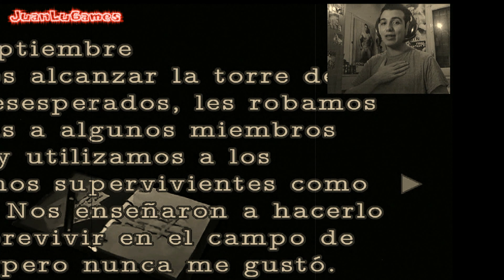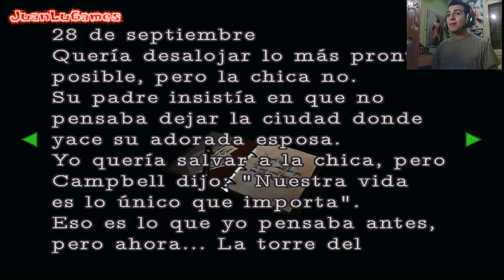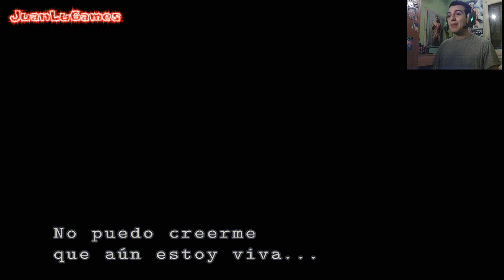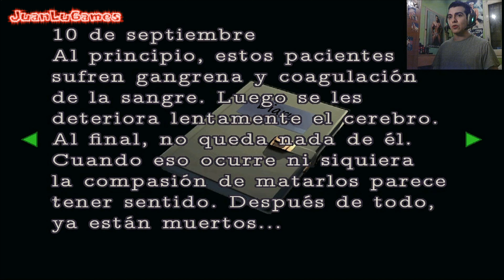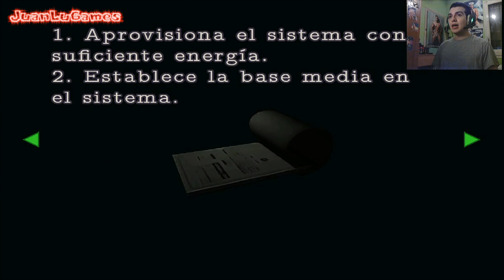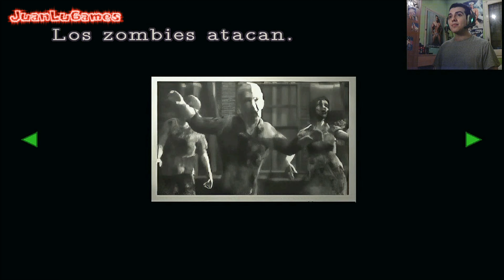Resident Evil 3 Nemesis 1999 - (4K) - Español - (Modo Difícil) - Agente Vacuna + Llave Parque - #5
Voces en Español con doblaje por mi en directo, espero que lo disfrutéis conmigo chicos!!!
Resident Evil 3 Nemesis HD Remasterizado (Versión Dolphin)  - GameCube - PAL 25FPS - Español - (Widescreen GAMECUBE)

(Objetos Especiales) + (Mapas) + (Llaves)
1 - Herramienta Plata - 2:04
2 - Llave Cadena Chronos - 3:58
3 - Bola de Cristal + Ámbar + Obsidiana - 8:23
4 - Herramienta Oro - 10:16
5 - Mapa Hospital - 21:27
6 - Grabadora - 21:33
7 - Llave Enfermería - 24:22
8 - Base Vacuna - 26:24
9 - Base Media - 27:23
10 - Agente Vacuna - 29:29
11 - Llave Parque - 39:23

(Encuentros con Nemesis)
6 - 4:41
7 - 32:30
8 - 35:35

(Especial Armas)
1 - Rifle Asalto - 36:31 -
(Si es la primera vez que juegas y derrotas a los Nemesis te pueden dar Balas Infinitas con 1 sola Arma)

(Zonas para Desbloquear) + (Consejos)
1 - Escaleras para Subir con cosas interesantes - 1:04
2 - Uso de la Llave Torre Reloj - 1:26
3 - Puzle Caja de Música con la Llave Cadena Chronos - 2:47
4 - 1 Uso de la Llave Cadena Chronos - 4:10
5 - 2 Uso de la Llave Cadena Chronos - 5:50
6 - Puzle de los Relojes para conseguir Herramienta Oro - 9:22
7 - Mezclar Herramienta Plata + Oro - 10:31
8 - Uso de la Herramienta Chronos - 11:09
9 - Momento de Carlos en ROPA INTERIOR - 16:45
10 - Empezamos a usar a Carlos Oliveira - 17:17
11 - Empujar la Campana con Carlos - 18:15
12 - Uso de la Grabadora para activar el Ascensor - 21:47
13 - Ir al Piso -3 - 22:09
14 - Ir al Piso 3 - 23:39
15 - Importante ir a la Pizarra de aquí ya que si no lees esto, Carlos no Pillara la Llave - 23:53
16 - En este cadaver en tu partida suele salir el código para la vacuna - 25:10
17 - Uso de la Llave Enfermería - 25:25
18 - Empujar con Carlos en el hueco adecuado para la caja fuerte - 25:40
19 - Introducir la contraseña del cadaver - 26:16
20 - Ir al Piso -3 - 26:49
21 - Puzle Activar corriente para poner la Base Media - 28:44
22 - Mezclar Base Vacuna + Agente Vacuna para Jill - 29:33
23 - Ir al Piso PB - 30:19
24 - Vuelve con Carlos donde Jill en la Capilla y usa la Vacuna - 34:09
25 - Usar Ganzúa para abrir la Puerta - 39:11

(Especial Archivos Ordenados) (Conseguir el Diario de Jill)
17 - Agenda del Mercenario - 6:20
18 - Diario del Director - 19:45
19 - Foto D - 24:26
20 - Manual Médico de Instrucciones - 27:44
21 - Foto E - 39:47

(Balas + Curas + Pólvoras)
1 - 2x Hierbas Rojas - 1:20
2 - 2x Pólvoras A - 1:56
3 - Cinta - 2:12
4 - Botiquín de Ayuda - 5:14
5 - Granadas - 6:03
6 - Minas - 10:26
7 - Cinta - 19:14
8 - Spray Ayuda - 19:19
9 - Hierba Azul - 19:38
10 - Balas Pistola - 21:21
11 - Granadas - 39:16
12 - Granadas - 39:29
13 - Cinta - 39:43

(Especial pólvoras para las armas bien resumida)
Pólvora A = 15 balas para la pistola
Pólvora A + Pólvora A = 35 balas para la pistola.
Pólvora A + Pólvora A + Pólvora A = 55 balas para la pistola.
Pólvora B + Pólvora B + Pólvora A = 60 balas para pistola.
Pólvora A + Pólvora B = Pólvora C
Pólvora B = 7 cartuchos de escopeta
Pólvora B + Pólvora B = 18 cartuchos de escopeta.
Pólvora A + Pólvora A + Pólvora B = 20 cartuchos de escopeta.
Pólvora B + Pólvora B + Pólvora B = 30 cartuchos de escopeta.
Pólvora C = 10 granadas explosivas.
Pólvora A + Pólvora C = 10 granadas incendiarias.
Pólvora B + Pólvora C = 10 granadas ácidas.
Pólvora C + Pólvora C = 10 granadas heladas.
Pólvora C + Pólvora C + Pólvora C = 24 balas para la mágnum.
6 Granadas + Pólvora ACC = 12 granadas incendiarias.
6 Granadas + Pólvora BCC = 12 granadas ácidas.
6 Granadas + Pólvora CCC = 12 granadas heladas.

Resident Evil 3 Nemesis - Modo Dificil - Español